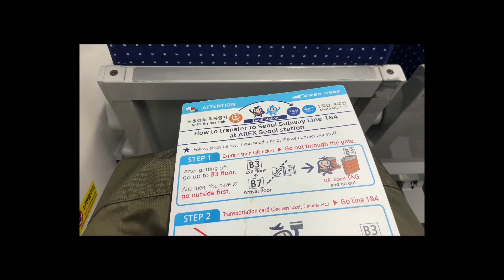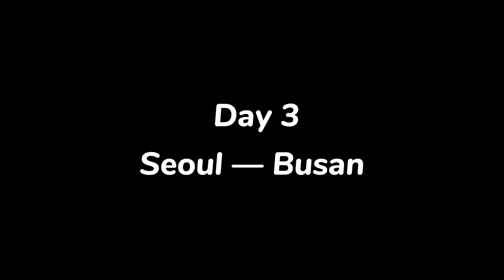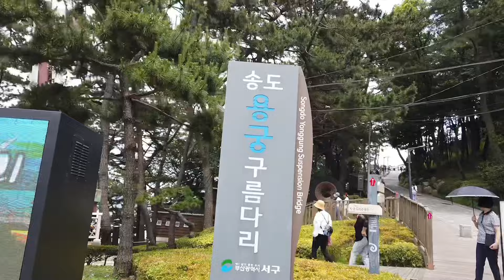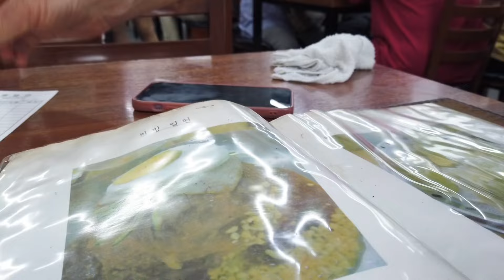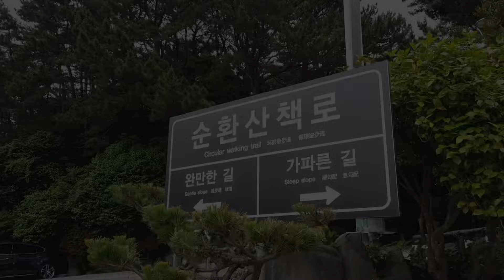5-day Solo Travel in South Korea | Seoul & Busan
Explore Seoul and Busan with me on a 5-day solo adventure through Korea!

00:00 Highlight
00:07 Day 1 Seoul
00:36 Day 2 Seoul
01:54 Day 3 Seoul—Busan
04:23 Day 4 Busan
07:31 Day 5 Busan—Seoul